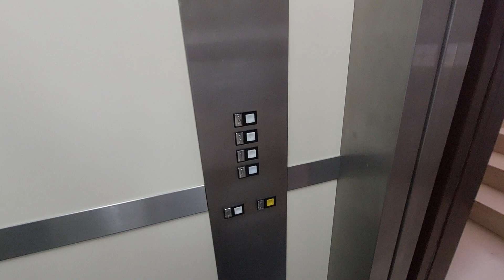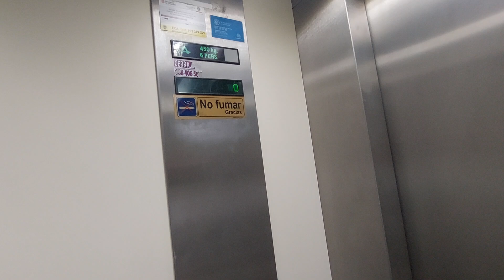Thyssen lift in a 3 story in Bonavista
Location: Carrer 13, 21A, 43100 Bonavista, Tarragona
Capacity: 450 kg 6 pers
Serial num: RAE 8956
Cabin lift: Yellow
Floors: 0, 1, 2, 3
Doors: 1, 2
Name's building: